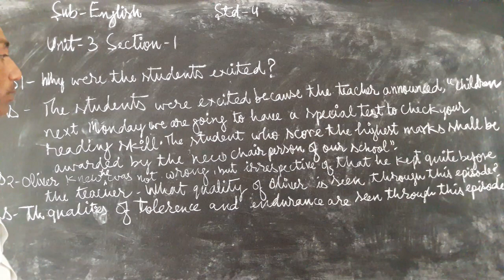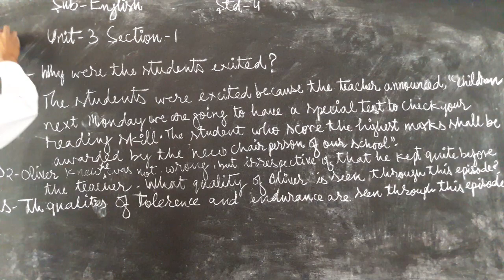4 November 2020